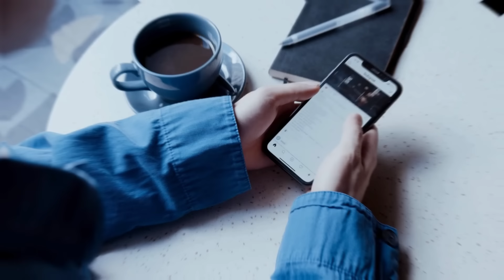பிரபஞ்சம் உங்களை இரவில் எழுப்புகிறதா ? | Why universe wakes you in midnight ?